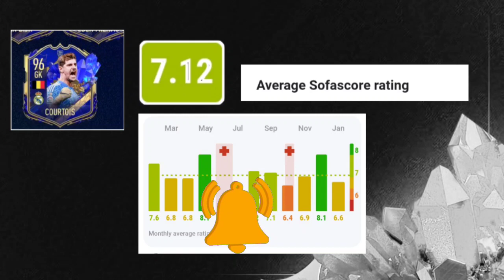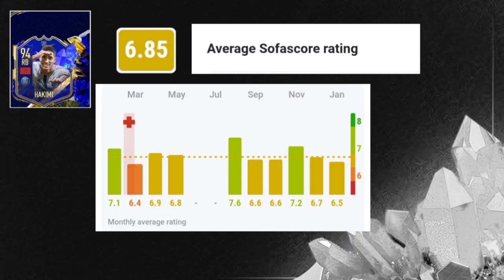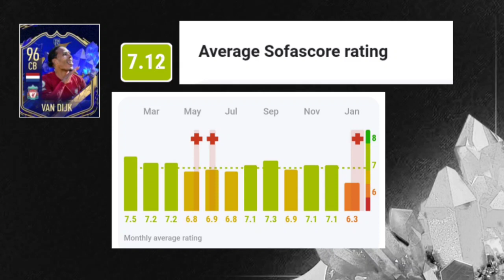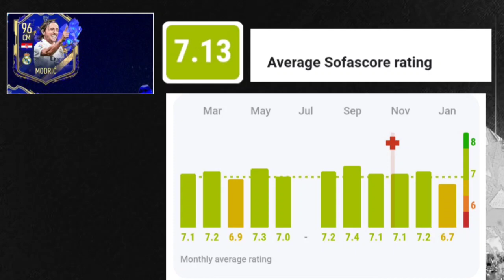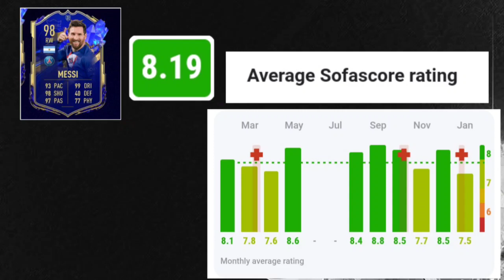WOW !! BOCORAN KARTU TOTY BUAT MOBILE?? BAHAS STATER TOTY ADA TRIO MBAPPE, BENZEMA & MESSI!!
MZ®